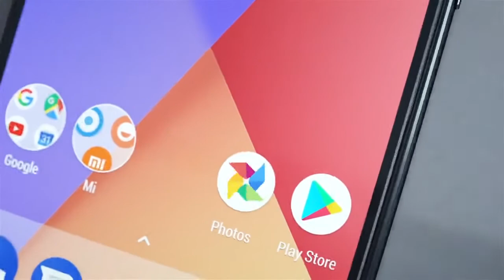Xiaomi Mi A1 Teaser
Nice try Xiaomi - Google!